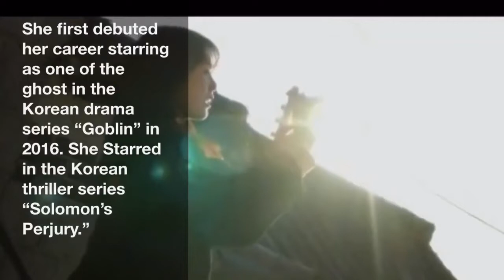Go Soo Jung of “Goblin” passed away